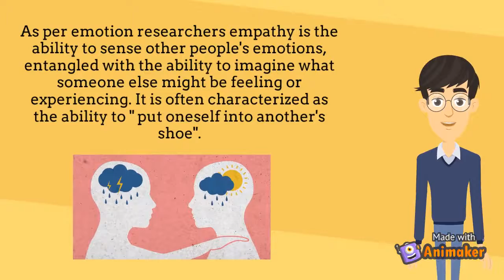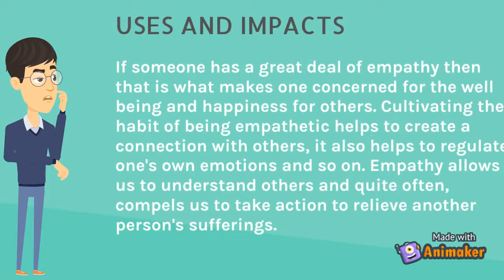Empathy || Rafiul Islam || Assigned by Coach Ejaj-Ur-Rahaman